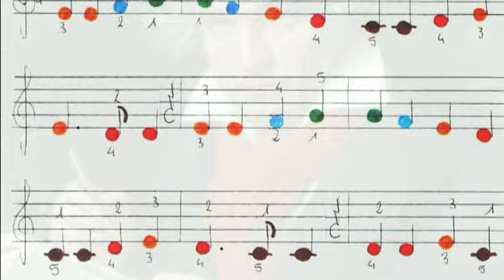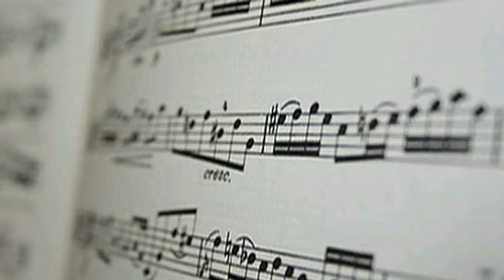1.- Inno alla Gioia e Fratelli d'Italia - Portogruaro - 2 Giugno 2011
Inno alla gioia (L. V. Beethoven)
e Fratelli d'italia (G. Mameli)
Tutti i Cori partecipanti all'evento
dir. Giuseppe Russolo